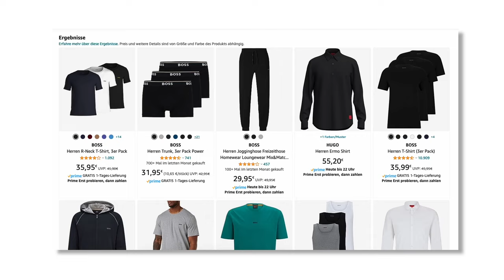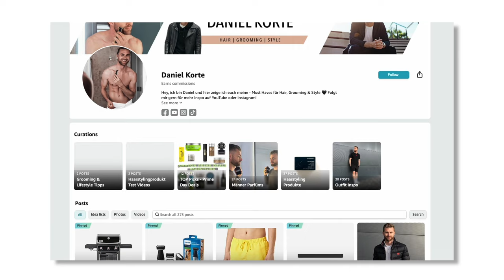PREMIUM BRANDS auf AMAZON ● Stylingtipps für Männer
1. Cozy Home Chilli Milli

2. Always All Black

3. Smart Casual Look

5. It´s raining a Man

*Anzeige / Werbung
Dieses Video wurde in Zusammenarbeit mit Amazon Fashion produziert.

Heute dreht sich alles mal wieder um das Thema Fashion bzw. Männermode. Und das Beste? Alles, was ihr braucht, findet ihr auf Amazon Fashion und natürlich auch hier in der Infobox verlinkt.
Auf Amazon gibt es mittlerweile nicht nur mega stylische Kleidung, sondern auch Premium Brands, die deine Looks auf ein neues Level heben. Und darum geht’s in diesem Video. Ob Calvin Klein, Hugo, Boss, Hacket London, Vans, Uggs, Timberland, Wrangler, Levi’s, G-Star oder die hauseigene Brand von Amazon selbst Amazon Essentials… Amazon hat mittlerweile unglaublich viele Brands im Portfolio. Hier findet ihr nicht nur eine riesige Auswahl, sondern auch exklusive Deals von den Premium Brands.

Dieses Video soll euch einfach ein wenig Outfit Inspo und Styling Ideen liefern und falls ihr das nächste Mal auf der Suche nach einem bestimmten Kleidungsstück von einer Brand seid, könnt ihr auch einfach mal bei Amazon danach schauen.